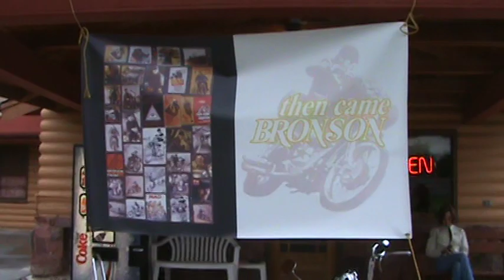127 Then Came Bronson Reuion 2011